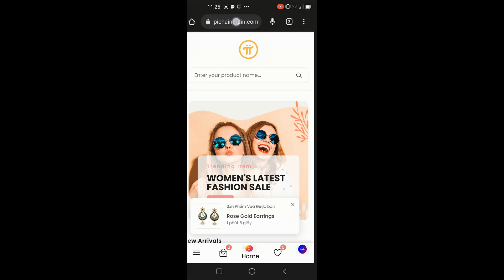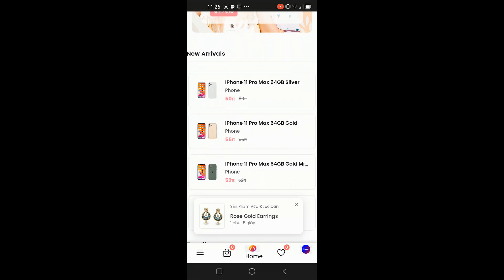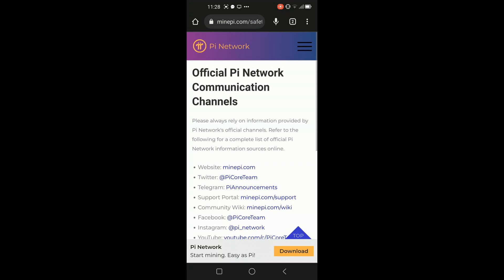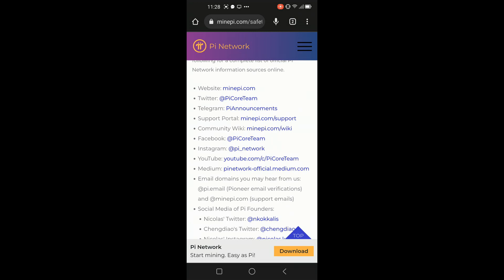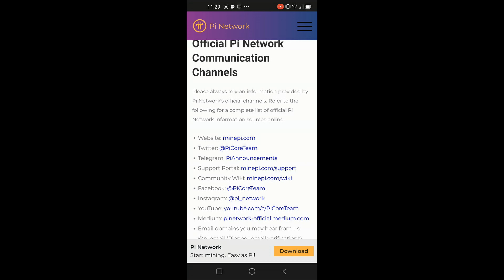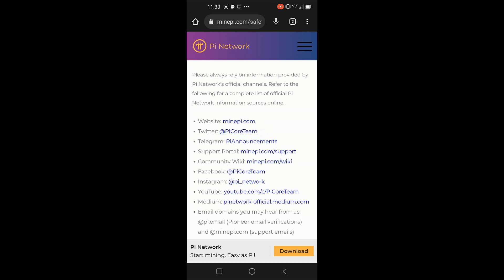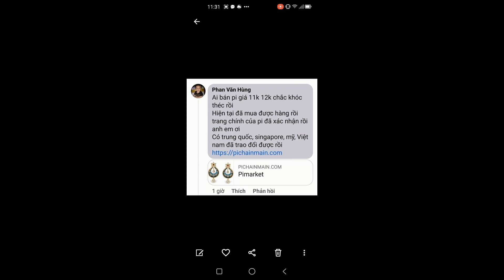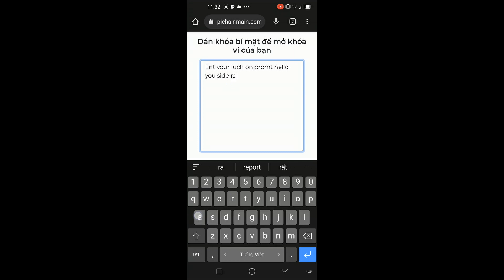PiChainMain trang web lừa đảo chính hiệu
Trang web được xây dựng khá chi tiết và đẹp mắt, tuy nhiên có phần yêu cầu dán cụm 24 từ mật khẩu mở ví là chắc chắn lừa đảo rồi, các bạn lưu ý tránh mất ví oan nha